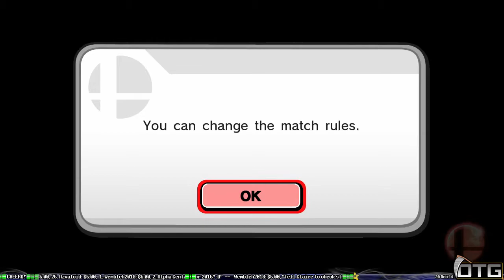[11] Smash 4 & Community Tournies [HTSFL]